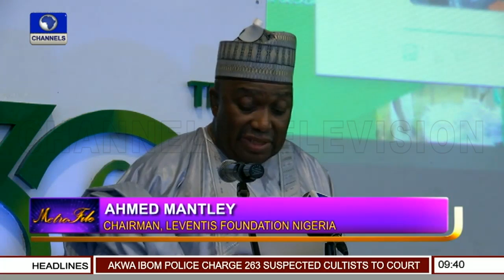30th Anniversary Of Leventis Foundation Nigeria | Metrofile